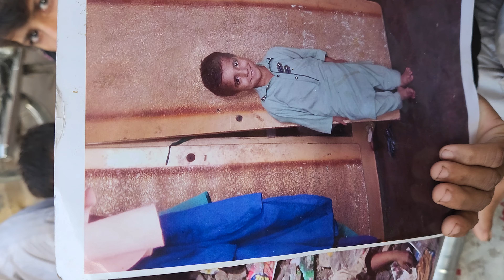ab ye bhi meri ghalti hai k in ka interview kiya?